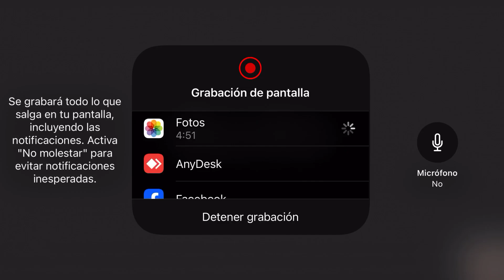Ridenny Amador ( Por una palabra alabanza)